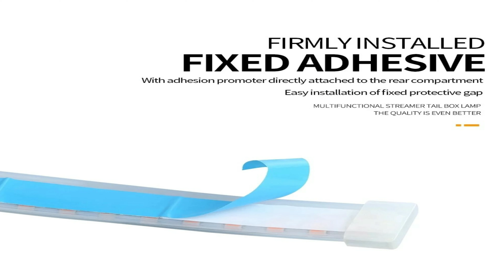2pcs LED DRL Car Daytime Running Light Flexible Waterproof Strip Auto Headlights Signal bars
2pcs LED DRL Car Daytime Running Light Flexible Waterproof Strip Auto Headlights White Turn Signal Yellow Brake Flow Lights 12V